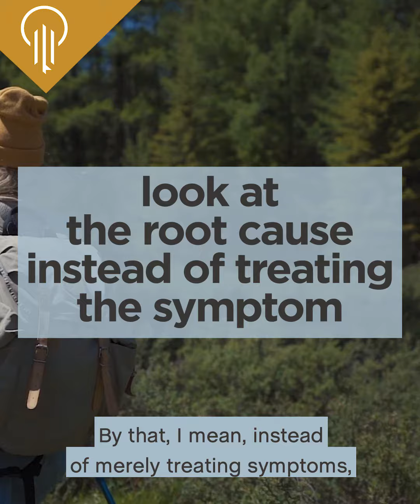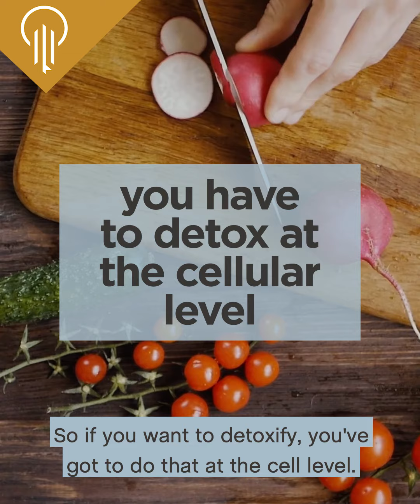Root Cause ColeClass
Are you concerned about your health?

We take a root cause perspective to problems. It's not just about your symptoms -- it's about getting down to the cell level to promote your overall function.

Every function in your body comes from your cells.

You cannot be healthy if your cells are damaged. It's just a fact.

Damaged cells will become dysfunctional, which is when your symptoms will start to crop up.

Some of the most common sources of cell damage include:

Bad diet
Toxins
Stress
Not enough sleep
Nutrient deficiencies

And detoxes have become pretty popular in recent years. But there's a serious problem with these detoxes -- they don't address health at the cellular level.

Listen to more in this short video!